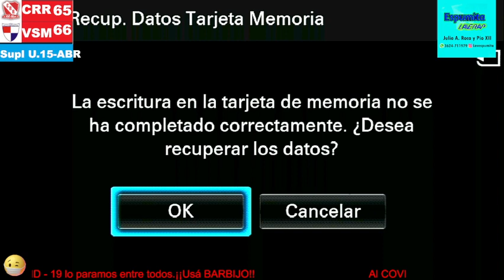Club Regatas Resistencia "2" vs Villa San Martín "B" - U.15 (3er 4to - 4to 4to y Suplementario)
Club Regatas Resistencia - ABR 2021
Continuación 3er cuarto, 4to cuarto y Suplementario